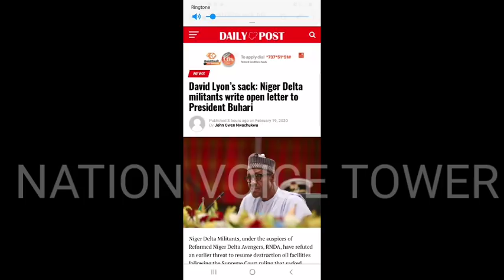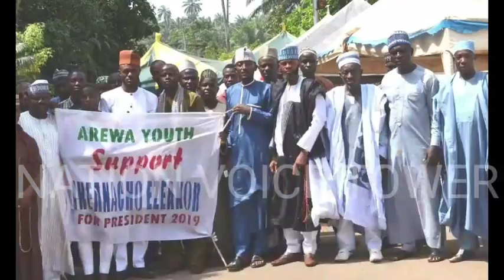NIGER DELTA M!'L!'T@NTS SEND AN OPEN LETTER TO BUHARI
NIGER DELTA MILITANTS SEND AN OPEN LETTER TO BUHARI.